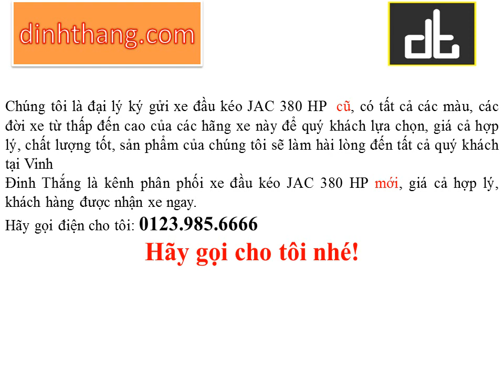Mua, bán ô tô mới-cũ xe đầu kéo JAC 380 HP mới tại Vinh (01239856666)